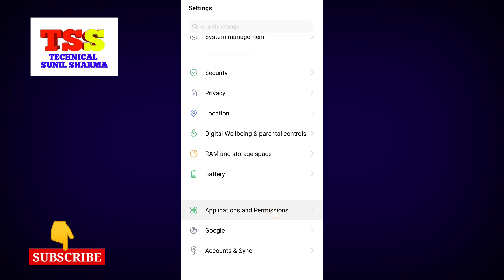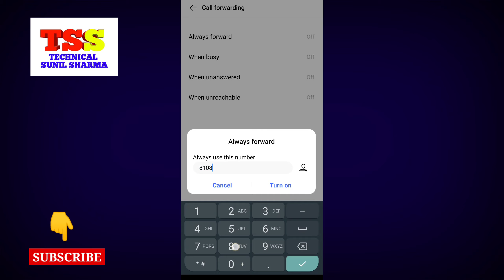Call Forward Divert Kaise Karein | How To Set Call Forwarding On Another Number Android In Hindi